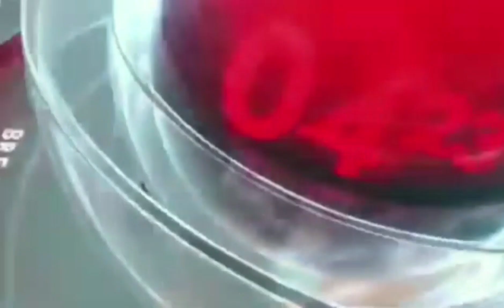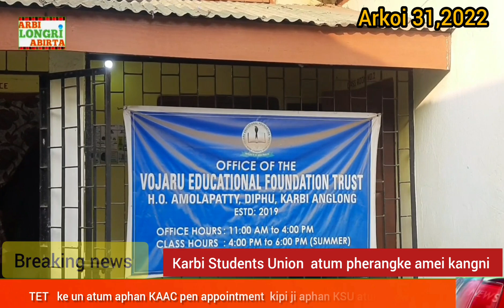Karbi Longri Abirta News January 31,2022